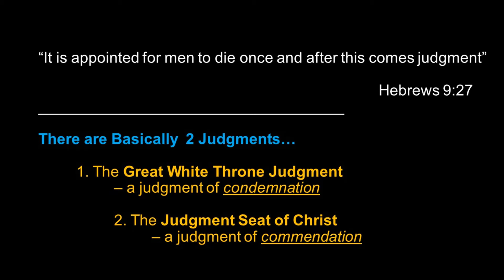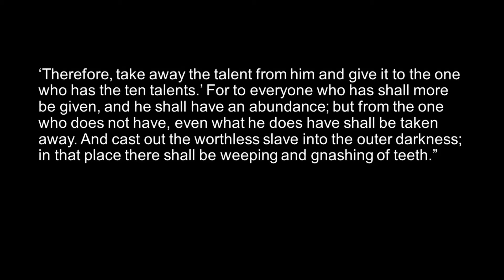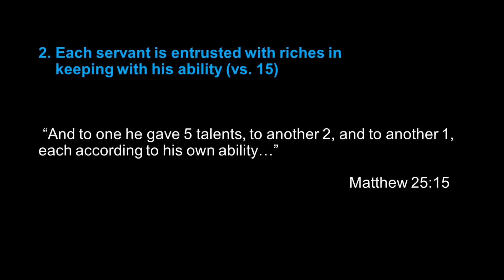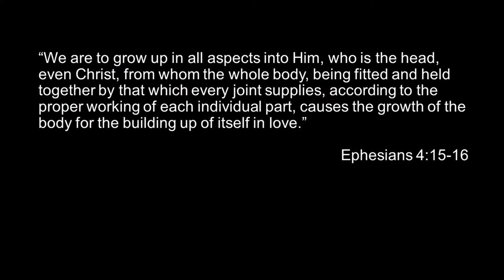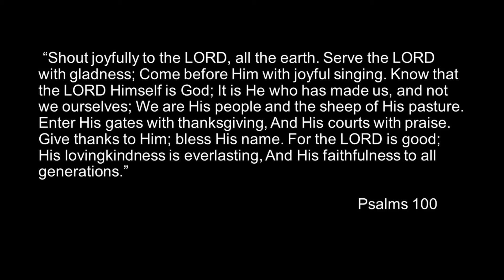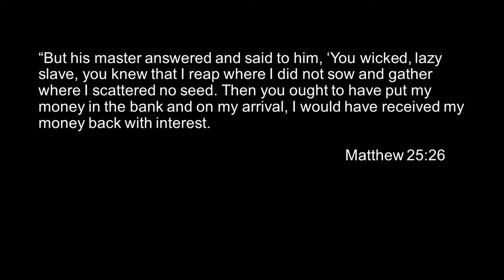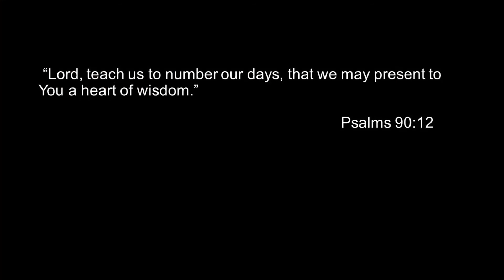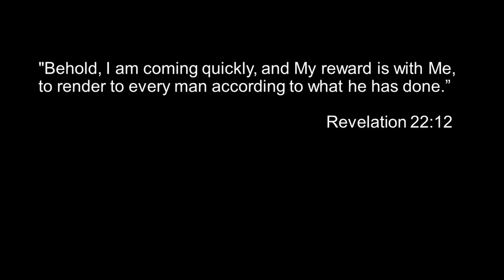Sunday Message 4.18.2021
Sunday Message by Pastor Brad Fogal